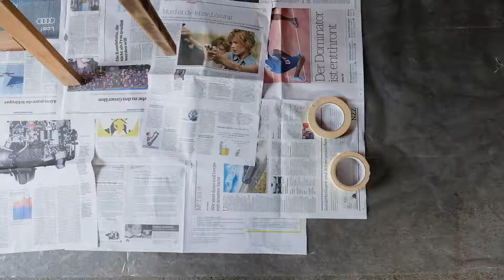Ein Tisch bekommt ein neues Kleid: Tag 3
In einem multimedialen Restaurationsprojekt von Jennifer und Raphaël, zwei Multimedia Production Studenten mit kleinem Budget und grossem Wohnzimmer, wird einem alten gebrauchten Tisch, ein neuer Schliff gegeben.